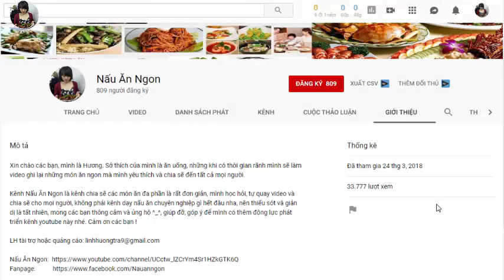Hạt đác rim dứa hấp dẫn (simmered Arenga pinnata with pineapple) | Nấu Ăn Ngon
Hạt đác rim dứa hấp dẫn (simmered Arenga pinnata with pineapple) Hạt đác là một loại hạt cực kì sạch và dinh dưỡng . ít chất béo và calo nhưng lại giàu khoáng chất, vitamin và các chất dinh dưỡng khác. Hạt đác có công dụng như: thanh nhiệt trị mụn, làm đẹp da hiệu quả, bổ cho não và giảm huyết áp cao, kháng khuẩn, chống 1 số bệnh đường tiêu hóa. Có rất nhiều cách để chế biến hạt đác, Nhưng cách phổ biến và nhiều người thích nhất là đác rim với dứa. Mời các bạn vào fanpage để cùng thảo luận về các món ăn ngon. Facebook